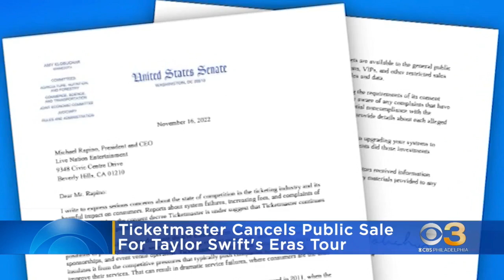Taylor Swift tickets: Ticketmaster shuts down sales after high demand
Now a senator is expressing "serious concerns" about Ticketmaster.